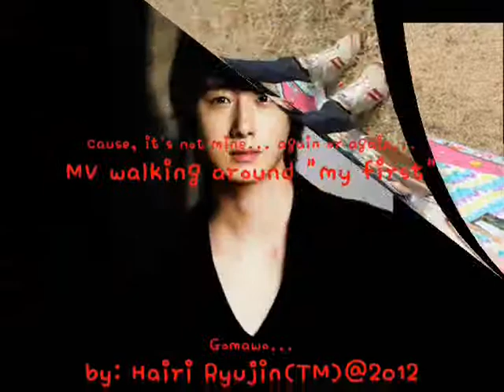JIW Live MV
About Jung Il Woo Live (Music Video)
MV live in my first time, Of Course...
When I was making this, so many difficult i find to put them in the right place...
but I'm also thank to GOD, cause I've finally end of this MV.
I hope, all of you would like enjoy with this my creatifity:)

Origin by: "Ugly" 2NE1 (COVER) from Sachi,Nikki,Melly Thing&Veronica
But I want to say: "Song in this MV is not mine. So never claim or remove about it, cause only i used for my Fanbased of Video of JIW Oppa" kanshamhamnida^^